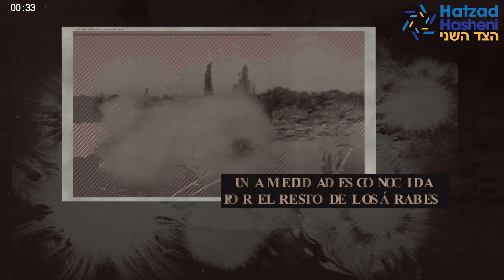Pildora Diaria 22/9/2020 – El virtual gobierno para “Toda Palestina” de 1948